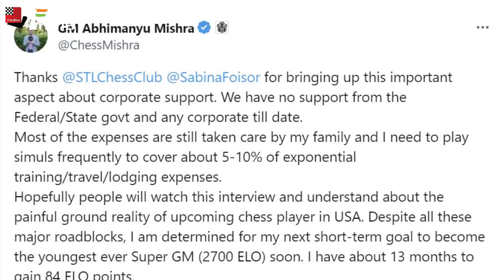GM Abhimanyu Mishra's father talks about the troubles they are facing with sponsorship in the USA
Abhimanyu Mishra is one of the most talented youngsters in the world. He became the youngest GM in the world at the age of 12 years 4 months and 25 days. He recently crossed 2600 at the tender age of just 14 years and now he is aiming to reach the milestone of the youngest player to reach 2700 Elo. While his chess career is going well, his father Hemant Mishra wanted to share with us the difficulties that Abhimanyu is facing with regards to sponsorships and overall situation of chess support in the USA. This interview was done at the FIDE Grand Swiss 2023 at the Isle of Man. Check out the interview with Abhimanyu's father and understand what goes into making a world class GM.